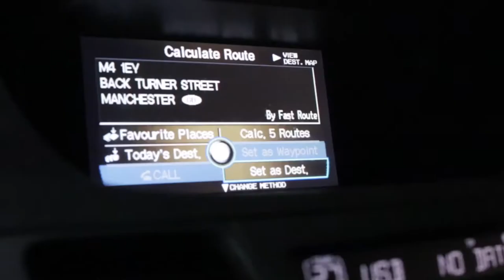Episode 4 - Crolla's House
Iqbal Mohammed meets with Anthony Crolla in his home to discuss his life story.
Anthony tells awesome stories of how he met Jean Calude Van Damme and Michael Buffer for the first time.